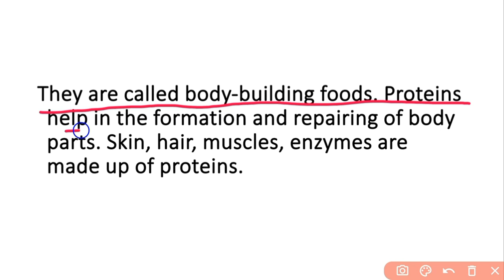What is Protein?